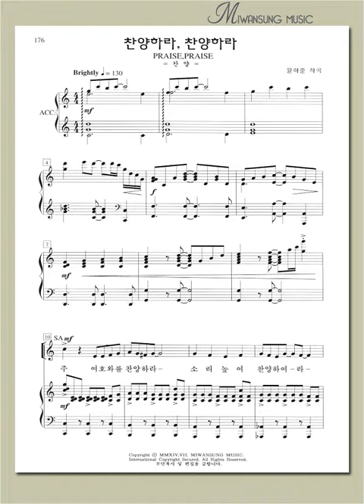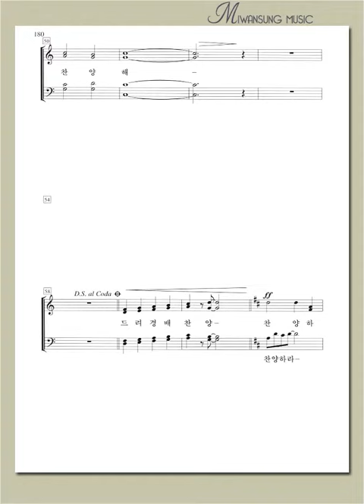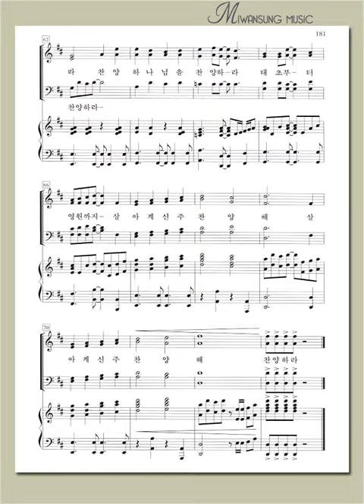하이라이트 23집 / 찬양하라, 찬양하라 / 소프라노파트